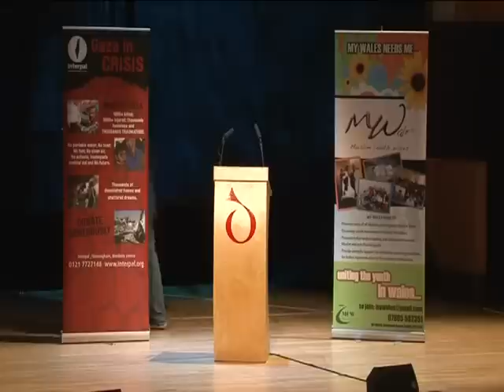UMC Wales - Ethics of Disagreement by Shaykh Ninowy